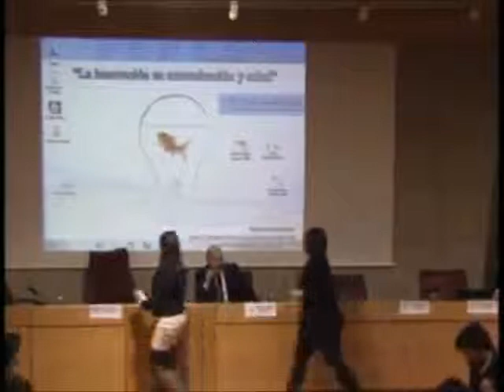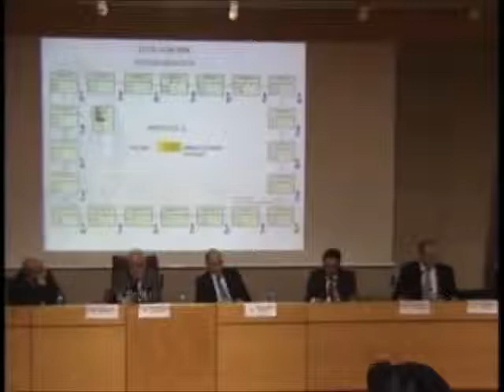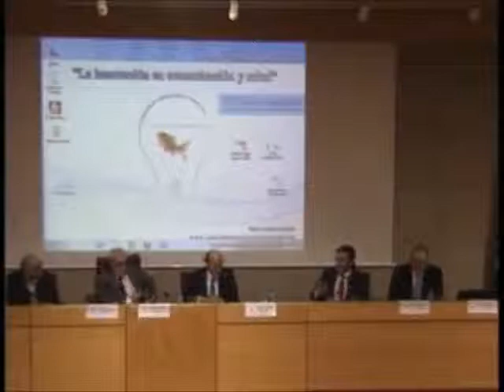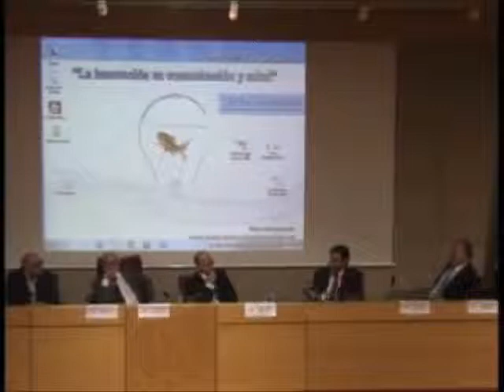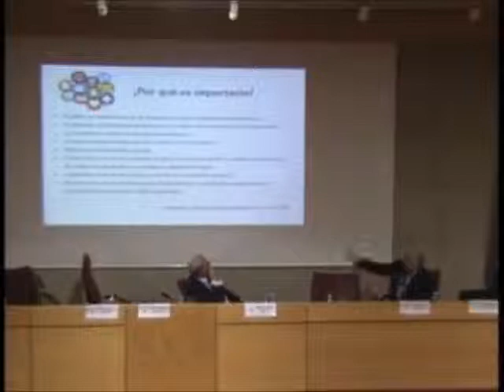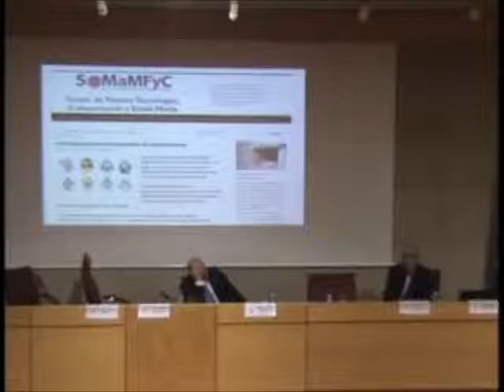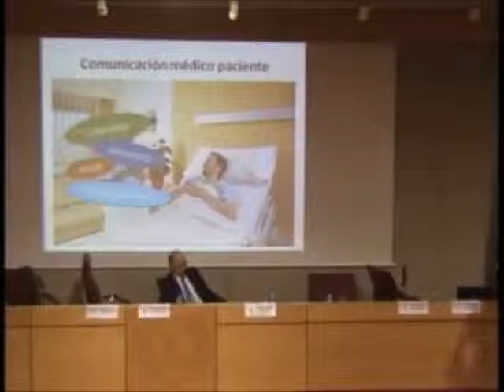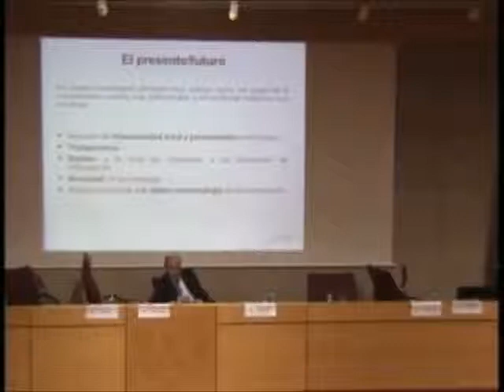La innovación en comunicación en el ámbito sanitario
Última mesa redonda del VIII Curso de Comunicación y Salud ofrecido por la Cátedra de Comunicación y Salud y AbbVie el pasado febrero del 2013. En esta mesa, acudieron los siguientes invitados:
Dr. David Martínez: Vicedecano de Postgrado de la Facultad de Medicina
Dr. Julio Mayol: Dir. de Innovación del Hospital Clínico y Profesor Titular de Cirguía de la UCM.
Dr. José Francisco Ávila: Médico especialista en Medicina de Familia y Comunitaria. Responsable del Grupo de Nuevas Tecnologías de la Sociedad Madrileña de Medicina de Familia y Comunitaria (SoMaMFyC).
Dr. Joaquín Martínez: Dir. General de la Clínica la Luz